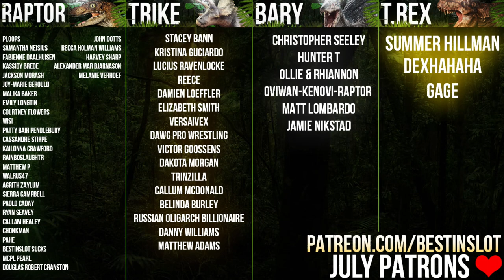Mapinguari Cryptid!! Therizinosaurus Dinosaur Mod! | Jurassic World: Evolution Cryptid Park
Today in Cryptid Park we add a fearsome Amazonian beast - the Mapinguari - taking the form of a Therizinosaurus dinosaur mod.

ABOUT CRYPTID PARK
Cryptid Park is a new Jurassic World Evolution park build, a unique park build where every dinosaur resembles a cryptid from around the world! From the swamp-dwelling sauropod Mokele-Mbembe to the blood-sucking Chupacabra to the winged bat Ahool, we'll take a dive into the weird and wonderful world of cryptids.

For Adventure!